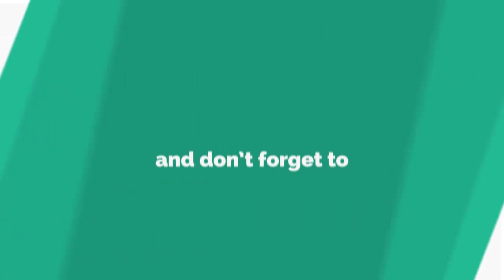Biography of Chan Ratana - ជីវប្រវត្តិកីឡាករជើងខ្លាំង ចាន់ រតនា | Success Reveal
In this video we want to show you about Biography of Chan Ratana - ជីវិប្រវត្តិកីឡាករជើងខ្លាំង ចាន់ រតនា -  Success Reveal

បទសម្ភាសន៍ផ្ទាល់ជាមួយកីឡាករ ចាន់ រតនា
ជីវប្រវត្តិកីឡាករជើងខ្លាំង ចាន់ រតនា

✮✮✮✮✮ Enjoy!

✡ ABOUT US ✡
.: Why We create SUCCESS REVEAL channel :.
1. To inspire, Motivate, create new entrepreneur
2. Share Business knowledge, Entrepreneurship, Success
3. Free Business Education Online